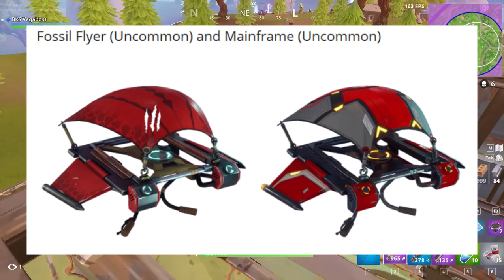FORTNITE - NOVAS SKINS E ACESSÓRIOS FORAM VAZADOS!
Fala galera, Vagabbss aqui com mais um vídeo, e dessa vez mostrando para voces, as novas skins, picaretas, asas-delta e mochilas que foram vazados e em breve estarão no Fortnite Battle Royale. Espero que gostem :)